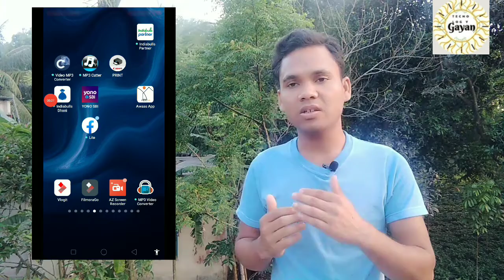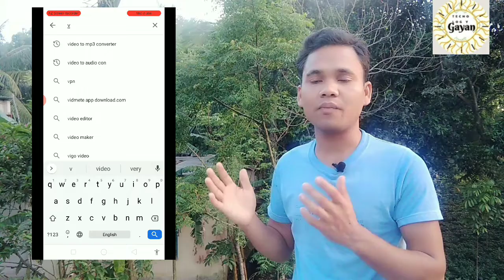वीडियो एडिटिंग सॉफ्टवेर without Watermark in your Mobile phone ।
This video  is genuine 100 %  l